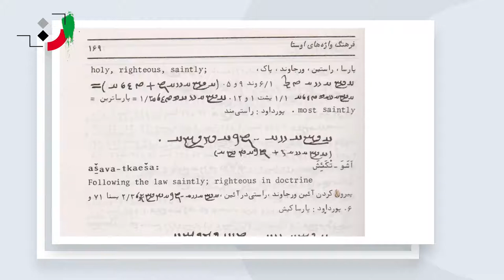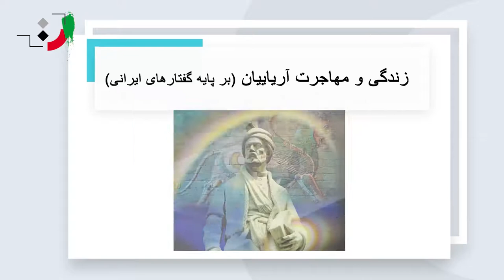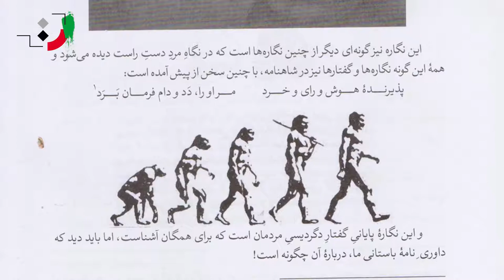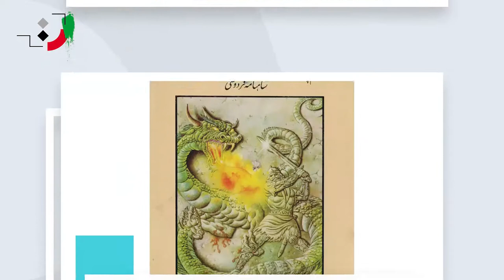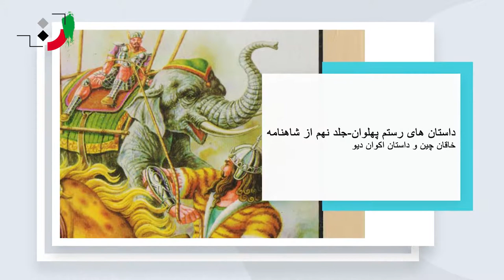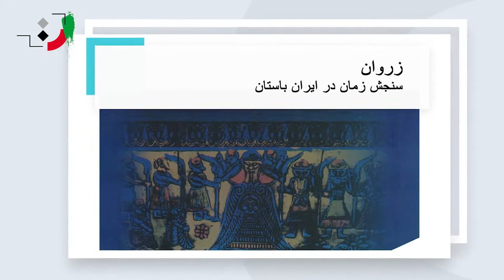Fereydoon Joneydi - Part 02 - فریدون جنیدی - قسمت دوم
Fereydoon Joneydi was born on the 20th of Farvardin 1318 in the mountainous region of Rivand Neishabour in Khorasan.
Joneydi Iranologist; He is a writer and lecturer at the university and a researcher of ancient culture and languages. His specialized field of activity is Shahnameh research.
He founded the Neishabour Foundation in 1979 and is now the director of the Neishabour Foundation. Joneydi has spent years editing Ferdowsi's Shahnameh in order to separate the added verses of Shahnameh from them and publish an edited version of Shahnameh.
Joneydi has been a professor at the Sharif University of Technology, Tehran and Kerman for many years and has taught ancient languages and Shahnameh.
Then, due to the contradiction of the university approach with his ideas, he started teaching only freely.
He is currently teaching the ancient languages of Iran for free and holding Shahnameh reading, Shahnameh studies, and Shahnameh research associations at the Neishabour Foundation.
Since 1985, he has also published several issues in the Iranian Culture Research Journal.
Effects:
Editing Ferdowsi's Shahnameh (six-volume period)
Capitulation and Iran in 1290 AD, by Dr. Mohammad Mossadegh, with an introduction, margins, and comments by Fereydoun Joneydi
Pahlavi letter of Sassanid and Parthian Pahlavi script and language,
Life and migration of Aryans based on Iranian dialects
The culture of the Pahlavi Hazaras
Stories of Rostam Pahlavan (eleven volume collection)
Zarwan, Measuring Time in Ancient Iran (About the Occasions of Days and Months of the Year in Ancient Iran)
Fazl Ibn Shadan Neyshabouri and the Battle of Thoughts in Post-Islamic Iran, First Edition 1981